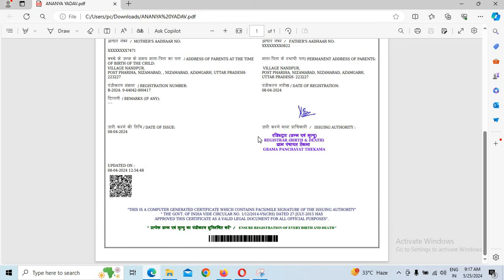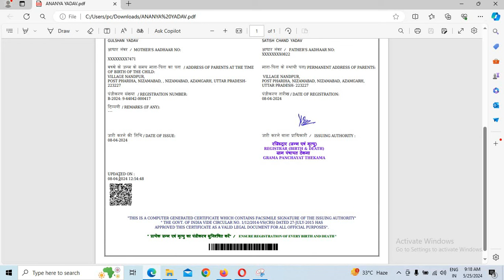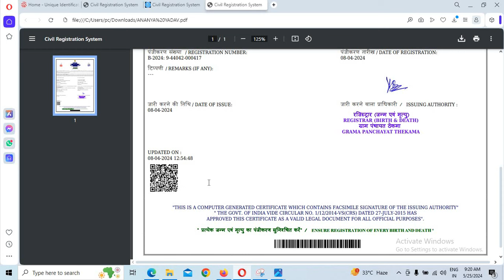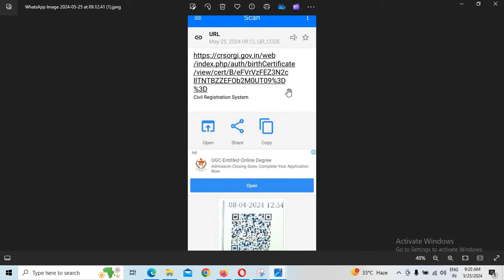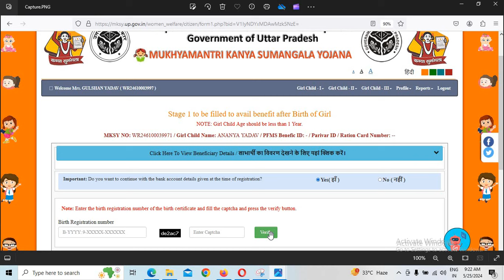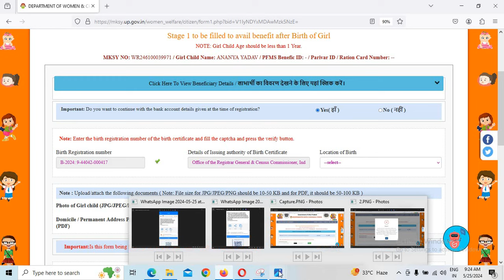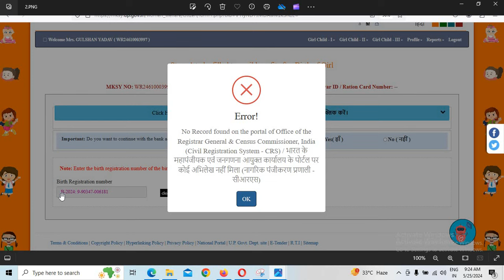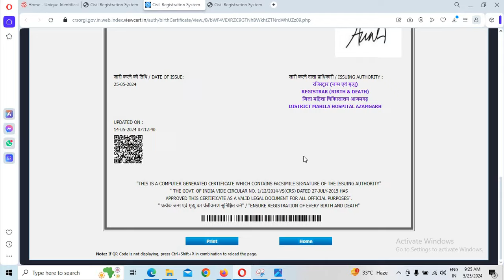birth certificate asali hai kaise pata kare ll Registration Number se Birth certificate original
birth certificate asali hai kaise pata kare ll Registration Number se Birth certificate original or Duplicate
Dosto Aaj ke is Video me Maine Bataya Huya hai Ki birth certificate asali hai kaise pata kare ll Registration Number se Birth certificate original or Duplicate

Topic Covers:
birth certificate original hai ya duplicate kaise pata kare, birth certificate original or duplicate, birth certificate original vs fake, birth certificate real or fake
how to get registration unit id for birth certificate,
how to know registration unit id for birth certificate telangana,
how to download birth certificate with registration number,
back date me birth certificate kaise banaye,
how to get sdm registration number for birth certificate,
1980 birth certificate,
birth certificate office,
birth certificate number psa,
birth certificate sarkari dna,
birth certificate digitalization,
2009 birth certificate download,
2017 birth certificate download,
2008 birth certificate download,
2001 birth certificate download,
1999 birth certificate online,
no middle name in birth certificate,
1994 birth certificate download,

dfa birth certificate problem,
death of birth certificate,
birth certificate kaise check karen asali hai ya nakli,
birth certificate asli hai ya nakli kaise pata karen,